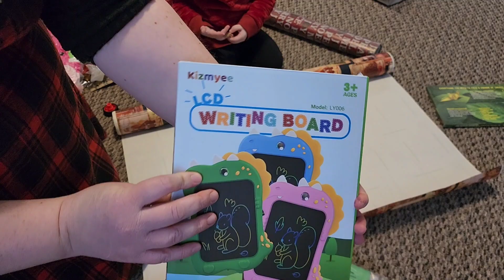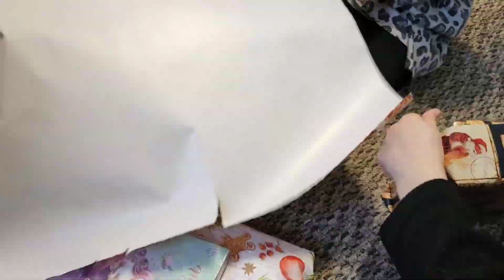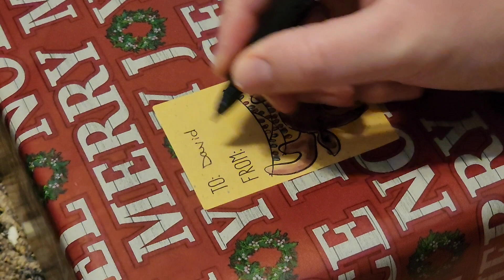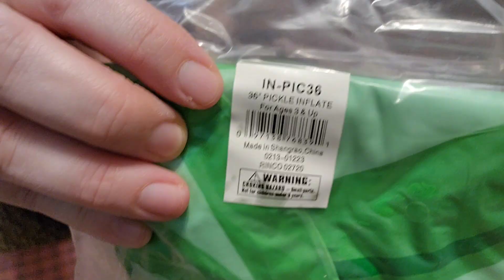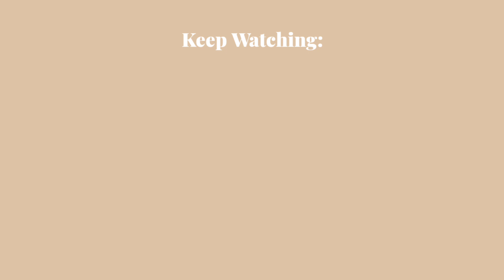WRAP CHRISTMAS PRESENTS WITH ME 2023 | Gift Wrapping Motivation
Turn on the N O T I F I C A T I O N B E L L to be notified whenever I post a N E W V I D E O.